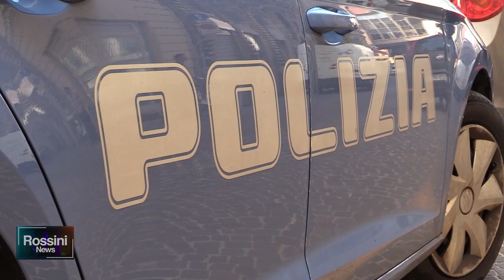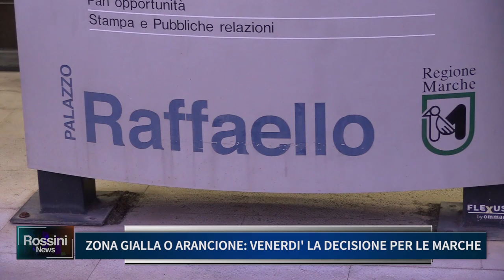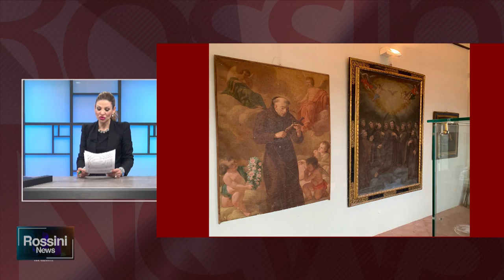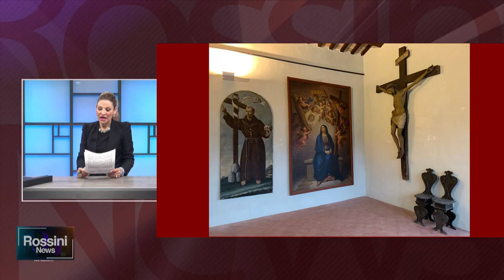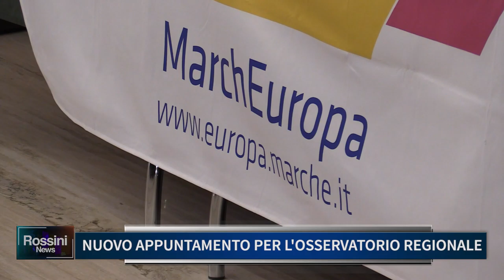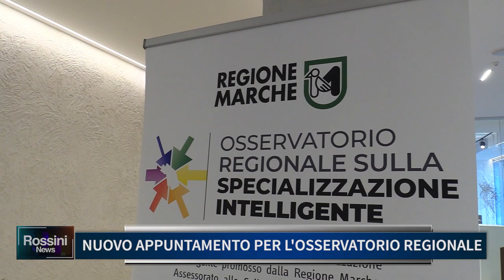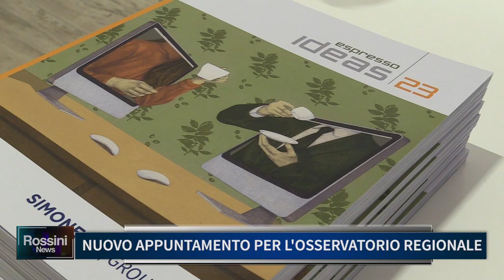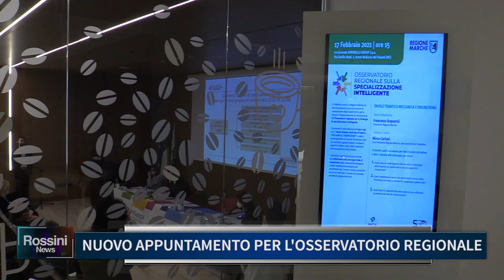Rossini News 18 febbraio 2021